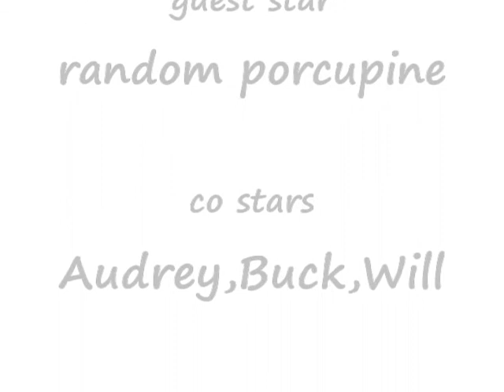Porcupine at squirrel creek conservation area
we took a short drive to squirrel creek conservation area, about 10 min south of Peterborough off Wallace point rd. we saw this porcupine in the weeping willow so we got him on film and a bit of the park, the ground was nice and soggy from the high water level.